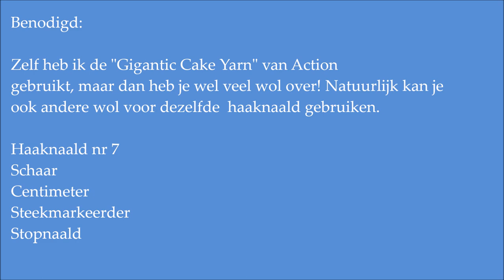♥️ @iedereenkanhaken muts hat happyhat happymuts crochet haken diy gigantic cake action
Deze happymuts lijkt net op breiwerk, maar je maakt vaste (met een omslag) stokjes, die je gekruist achterlangs haakt, hierdoor krijg je een mooier effect.

Omdat ik de Gigantic Cake Yarn van @ActionNederlandOfficial heb gebruikt, heb ik erg veel wol over.
Je kunt natuurlijk andere wol voor haaknaald nummer 7 gebruiken, zodat je een lekkere warme happyhat crochet hat muts krijgt.

Je begint met een losse ketting, de lengte van jouw muts te haken.
Je haakt met haaknaald nummer 7

Doordat je je werk iedere keer keert, krijg je ook een mooie muts, waarbij de beide zijden erg mooi worden.
Deze happymuts heb ik met veel plezier gehaakt, je hebt erg snel een leuk resultaat!
 Ik wens je veel haakplezier!

Heb je ook deze leuke creatie gemaakt? Tag me dan op social media, met de hashtag

actionsweater deel 1 en 2